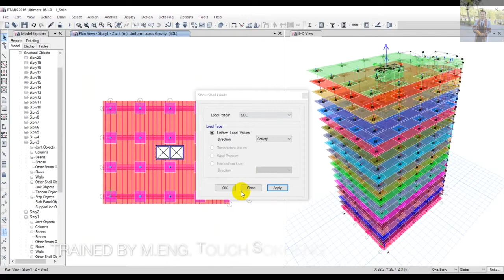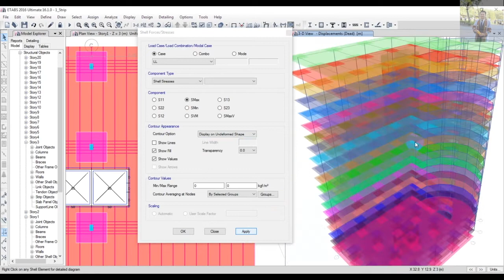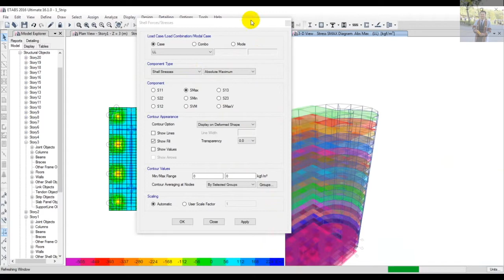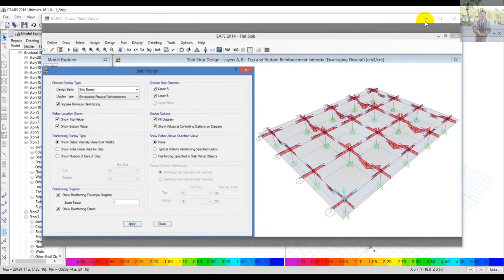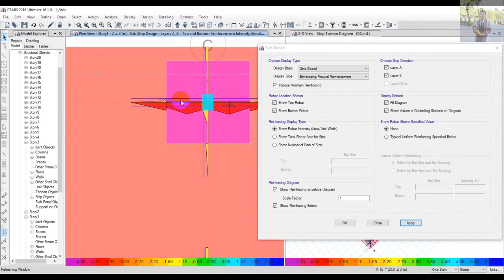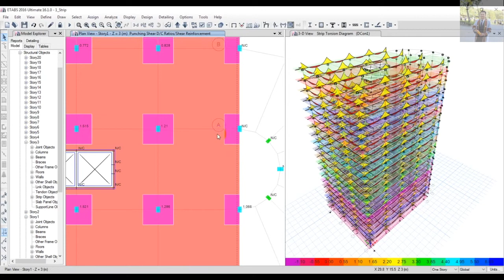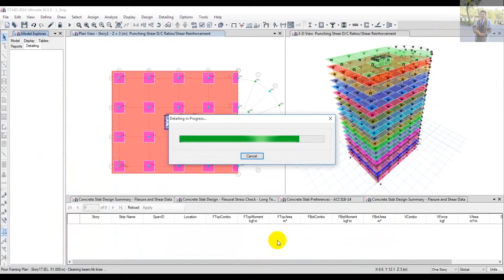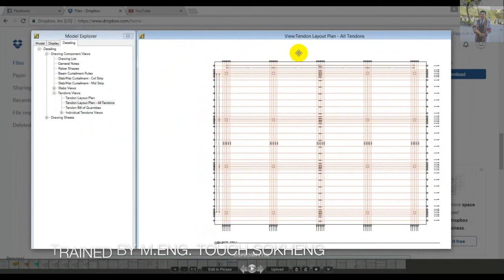ETABS_Post tensioned Slab with Curved Ramp Part 5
This video tutorial is about PTS (Post-tension Slab Design) designed by using ETABS, which is trained by Master of Structural Engineering Mr. TOUCH SOKHENG.

Links to other video tutorials in our channel